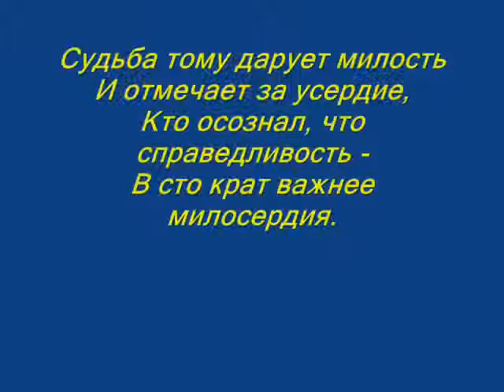Владимир Сапрыкин "Афоризм"